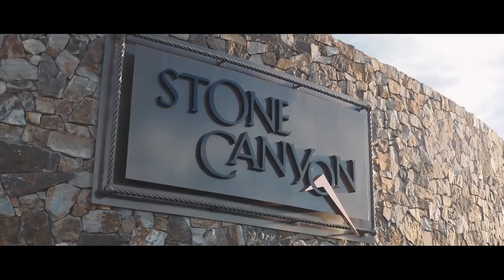14123 N. Hohokam Village Place Lot 50 Oro Valley, AZ 85755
FLAWLESS CONTEMPORARY ESTATE IN STONE CANYON. BE AMAZED BY THE ATTENTION TO DETAIL, THIS HOME IS INFUSED WITH AN ATMOSPHERE OF SOPHISTICATION AND MODERNITY, MASTERFULLY DESIGNED AND METICULOUSLY CRAFTED INTO PERFECTION OF THE HIGHEST DEGREE BY RON ROBINETTE AND LORI CARROLL. THIS FOUR BEDROOM, SIX BATHROOM WITH DETACHED SPACIOUS CASITA SPREADS NEARLY 6000 SQ FT. MASSIVE CUSTOM FRONT DOOR OPENS TO LAVISH APPOINTMENTS INCLUDING CINEMA, WINE CELLAR, GOURMET KITCHEN AND ALFRESO ENTERTAINING AREAS. BEAUTIFUL NATURAL STONE AND WOOD FINISHES THROUGHOUT. WALL TO WALL GLASS REVEALS TERRACES, INFINITY POOL AND GREAT VIEWS.